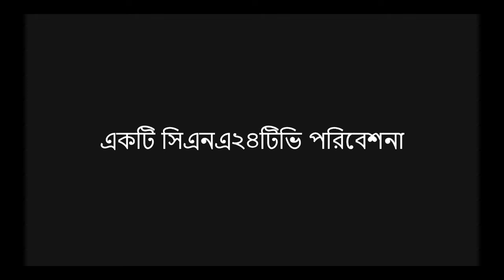ফ্রেন্ডস ’৮৪ আড্ডা তারেক ইফতেখার ও লিপি ইফতেখার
অতিথি
তারেক ইফতেখার
চট্টগ্রাম কলেজিয়েট স্কুল
লিপি ইফতেখার
অপর্ণাচরণ বালিকা উচ্চ বিদ্যালয়, চট্টগ্রাম

উপস্থাপনা
রেহানা আকতার বেবী

অপু দাশ

নির্দেশনা
নিজাম সিদ্দিকী

একটি সিএনএ২৪টিভি পরিবেশনা